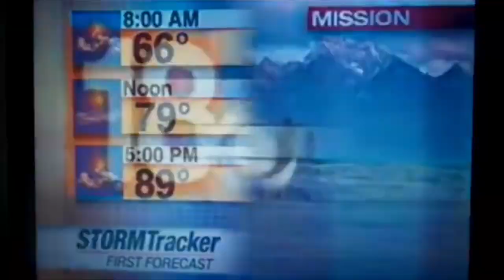KPAX-KAJ-TV NEWS OPENS